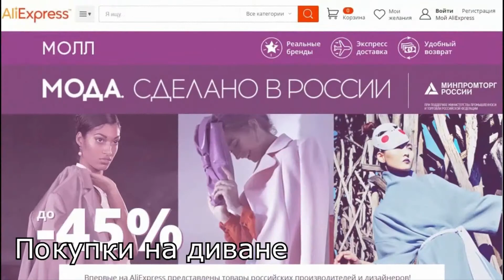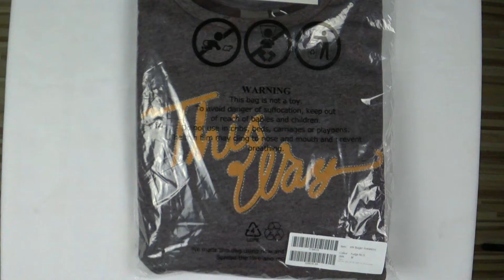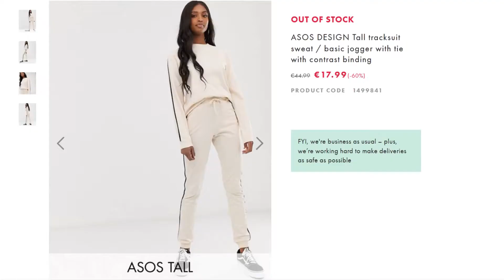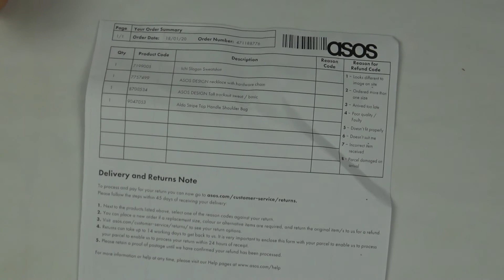Свежие тренды с сайта ASOS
Вы всегда будете знать о новых трендах посмотрев наши видео. Только модная, брендовая одежда с английского сайта ASOS Периодические закупки женской одежды с распаковкой и примеркой.